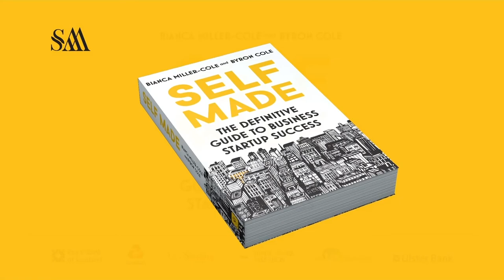Vanessa Vallely OBE | How does an events company thrive during a lockdown explained?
Today Bianca and Byron are speaking with Vanessa Vallely OBE who is the founder of 'We are The City.'
In this interview Vanessa gives a detailed account of her journey and what brought her to found 'We are the City', she also discusses the Coronavirus, her mindset whilst working through this difficult time and much more!

A Great Interview not to be Missed.